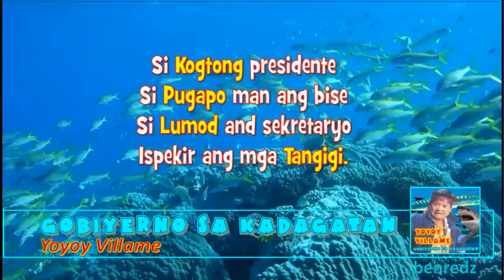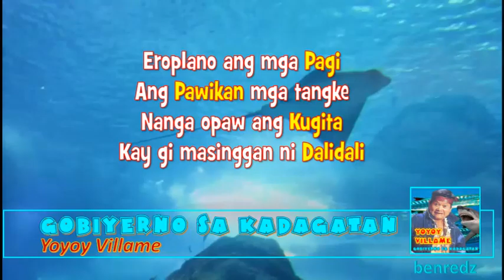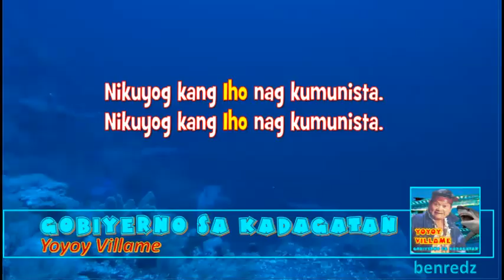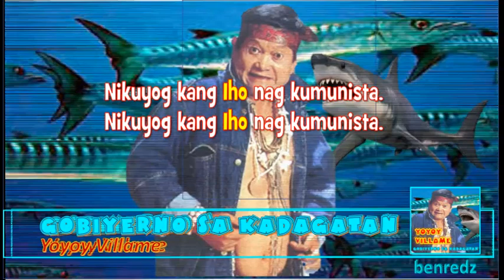GOBIYERNO SA KADAGATAN by Yoyoy Villame, with lyrics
“GOBIYERNO SA KADAGATAN” is a Visayan song composed and sung by Yoyoy Villame. The original version was recorded and produced by Kinampay Records. This song is one of the early novelty songs sung by Yoyoy Villame with the accompaniment of the Embees Band and the MB Liner Rondalla in Tagbilaran City, Bohol, Philippines.

Video Clips courtesy of:

Our Coral Reef
Beautiful Dive in Philippines Tubbataha Atoll Coral Reef Natural Park & Whale Shark in Sulu Sea HD